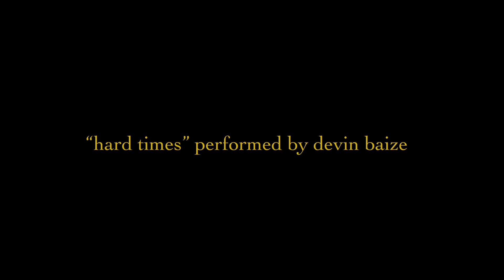devin baize - hard times (a small song)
devin baize sits on some steps in downtown fort collins while performing his powerful song "hard times" ! he is a timeless and original artist, and it was an honor to get to collaborate with him